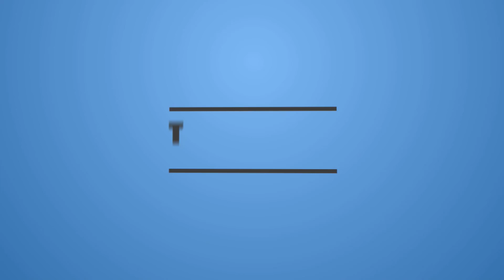HUESERA: THE BONE WOMAN TRAILER #1 (2023) | REACTION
Check out the new trailer for Huesera: The Bone Woman starring Natalia Solián!
Synopsis: Valeria's joy at becoming a first-time mother is quickly taken away when she's cursed by a sinister entity. As danger closes in, she's forced deeper into a chilling world of dark magic that threatens to consume her.